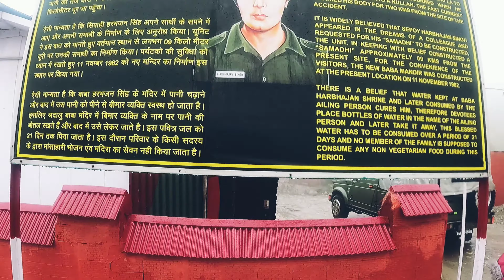Kolkata to Sikkim | Vlog 2 | Episode 2 | Changu Lake | Baba Mandir | MG Marg | Mandakini Waterfall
Kolkata To Sikkim, Episode 2,